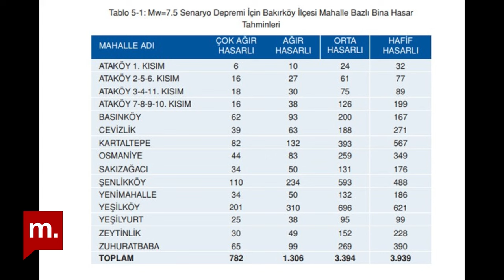Ayşegül Ovalıoğlu Göksel Göksu'ya anlatıyor: Bakırköy’de kentsel dönüşüm sorunu nasıl çözüldü?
İstanbul Büyükşehir Belediyesi, temmuz ayı olağan meclis toplantısından Bakırköy için yıllardır beklenen parsel bazlı dönüşüm için izin çıktı. Kentsel dönüşüm kapsamında evlerini yenilemek isteyen Bakırköylüler, alan ve parsel birleştirme şartı aranmadan yaşadıkları yerleri dönüştürebilecek. Olası İstanbul depreminde yapıların yüzde 50’den fazlasının hasar alacağı öngörülen ilçede, öncelik riskli yapıların da bulunduğu 7 mahalleye verilecek. Bakırköy Belediye Başkanı Ayşegül Ovalıoğlu, Bakırköy’de başlayacak kentsel dönüşümün detaylarını Göksel Göksu’ya anlattı.

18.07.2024